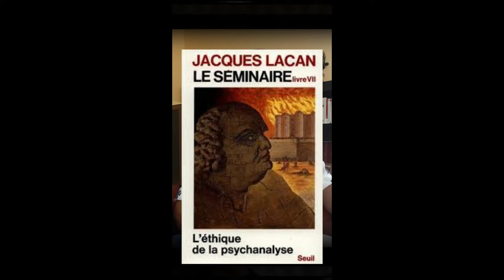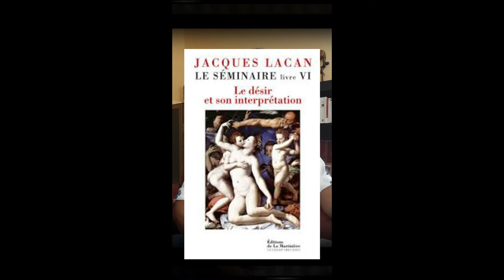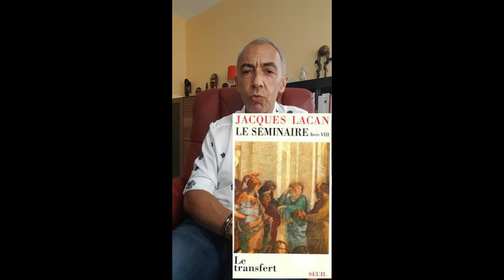Séminaires de Lacan en résumés : L'éthique de la psychanalyse (Livre VII)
Approche résumée des séminaires de Jacques Lacan, à destination des professionnels intéressées par les référentiels psychanalytiques et tous les curieux de ce qu'est "penser l'inconscient".